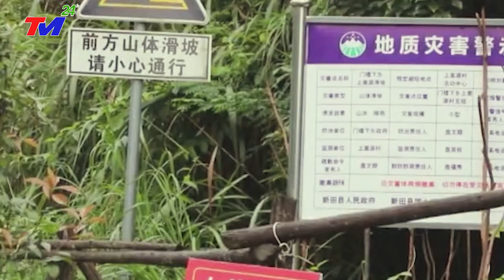KHẨN CẤP 2/1 - VỠ DẬP ~ BÃO TậnThẾ - LỐC XOÁY ĐỔ BỘ ~ HÀNG TRIỆU TIA SÉT PHỦ KÍN BẦU TRỜI BẮC KINH